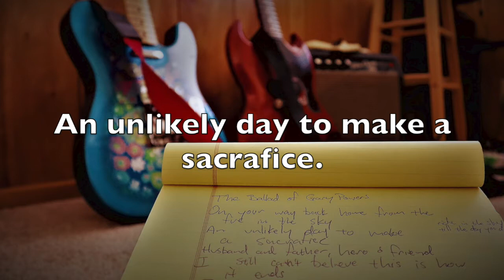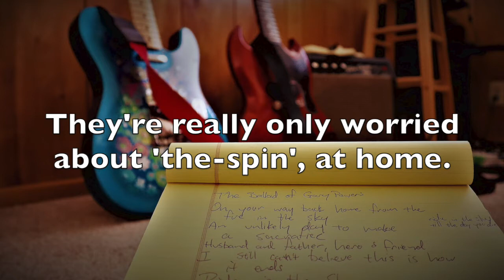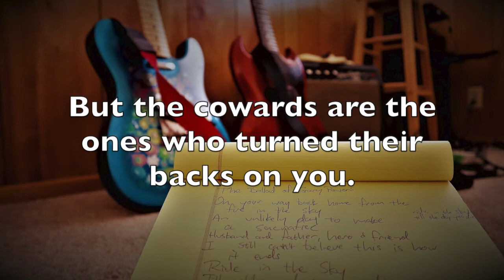Ride in The Sky The Ballad Of Francis Gary Powers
Ride in The Sky.  DEMO mix 2.